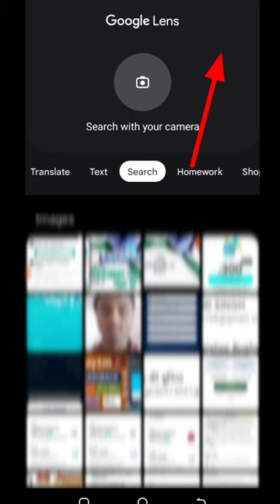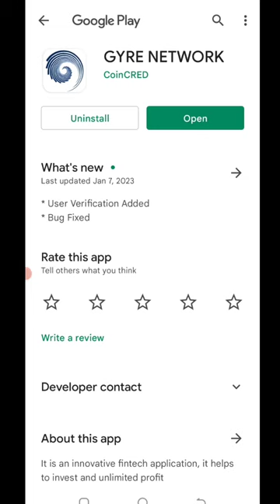🤑New miss call loot today।Paytm offer today। Free paytm cash ! Paytm new loot offer today paytm ₹75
Paytm New Offer Today | Paytm Cashback Offer Today | New Earning App Today

code👉 IWM7P1

1 miss call 10 paytm cash